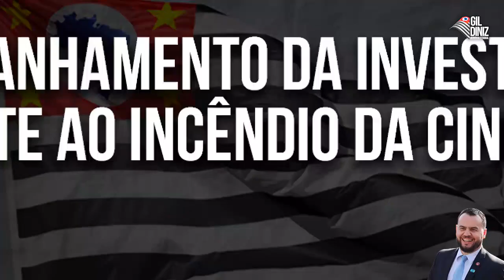Deputado Gil Diniz - AGENDAS OFICIAIS DE JULHO 2021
AGENDAS OFICIAIS DE JULHO 2021

02/07 – BATE-PAPO COM O VEREADOR DE CAMPINAS MAJ. JAIME;

07/07 – REUNIÃO COM O EMPRESÁRIO RICARDO REBELATO DE CATANDUVA/SP;

08/07 – VISITA AO PRESIDENTE BOLSONARO EM BRASÍLIA/DF;

09/07 – MANIFESTAÇÃO PRÓ-ARMAS - BRASÍLIA/DF;

13/07 – CAMISETAS OPRESSORAS – CATANDUVA/SP;

14/07 – VISITA À JOANÓPOLIS /SP;

17/07 – VISITA À CUNHA/SP;

19/07 – ENCONTRO COM MARCOS POLON (FUNDADOR DO PRÓ-ARMAS) E APOIADORES;

20/07 – REUNIÃO COM O VEREADOR SAMURAI CAÇADOR (PRESIDENTE DA CÂMARA MUNICIPAL DE MONTE AZUL PAULISTA/SP);

21/07 – ALMOÇO COM SÉRGIO SANTANA PRESIDENTE DO INSTITUTO CONSERVADOR LIBERAL;

21/07 – REUNIÃO COM O DEP. FEDERAL EDUARDO BOLSONARO;

21/07 – REUNIÃO COM O PRESIDENTE JAIR MESSIAS BOLSONARO;

22/07 – REUNIÃO ENTRE PARLAMENTARES E DEP. FEDERAL BIA KICIS;

22/07 – VISITA À SECRETARIA ESPECIAL DE CULTURA;

22/07 – ACOMPANHANDO A LIVE DO PRESIDENTE BOLSONARO;

23/04 – ENCONTRO COM A EQUIPE DO CANAL TERÇA LIVRE E ENTREVISTA DA DEP. FEDERAL ALEMÃ BEATRIX;

24/04 – VISITA AO RENATO BOLSONARO E TENENTE MOSART ARAGÃO – MIRACATU/SP;

24/04 – VISITA À ELDORADO/SP;

24/04 – ACOMPANHAMENTO DO ATENTADO TERRORISTA AO MONUMENTO BORBA GATO;

27/04 – VISITA À AMPARO/SP;

27/07 – VISITA À SOLANGE BOLSONARO EM MORUNGABA/SP;

28/07 – VISITA DA DEP. FEDERAL ALEMÃ BEATRIX VON STORCH NA ALESP;

29/07 – ACOMPANHAMENTO DA INVESTIGAÇÃO E COMBATE AO INCÊNDIO DA CINEMATECA;

30/07 – VISITA AO TEMPLO DE SALOMÃO E MERCADO MUNICIPAL DE SÃO PAULO;

30/07 VISITA DO INSTITUTO PLINIO CORRÊA DE OLIVEIRA NA ALESP.